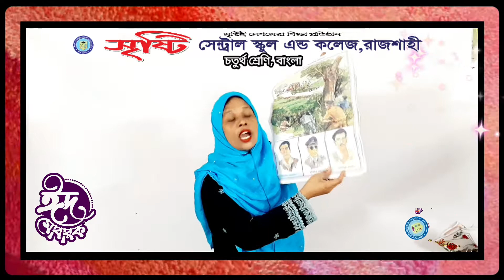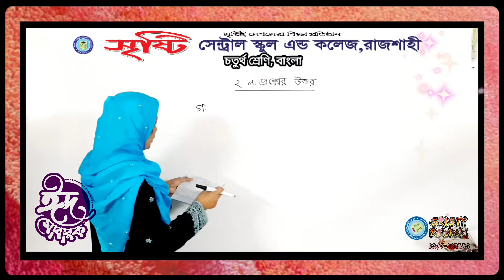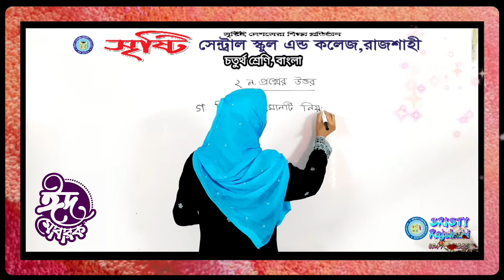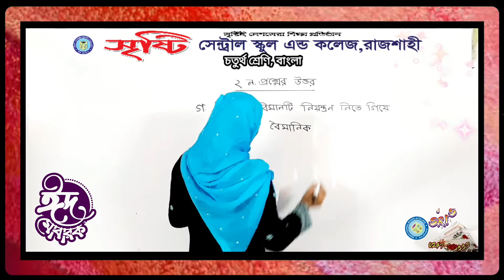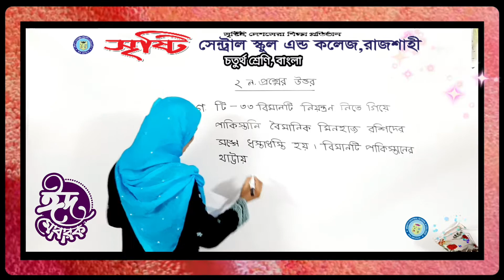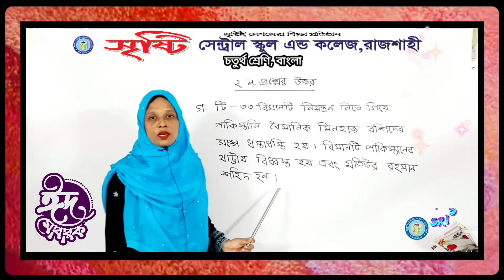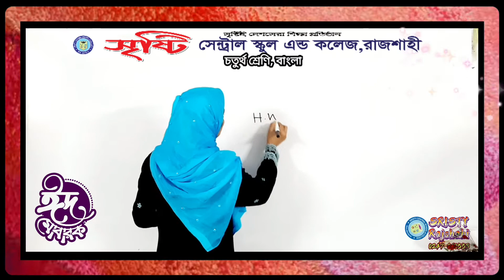চতুর্থ শ্রেণি, বাংলা